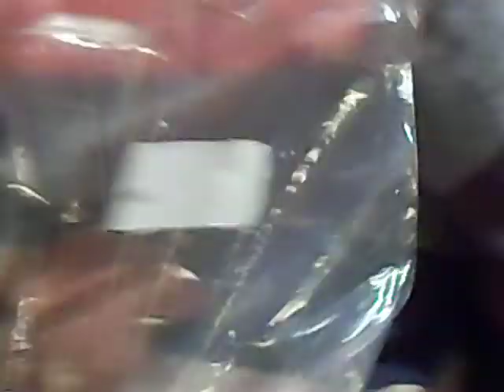Ettingoff Family including Kings,Dowds, Sams, Petrone, Bernstein, and Laddons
It was a big meal  and to quote Joey Bishop "and the food was good"